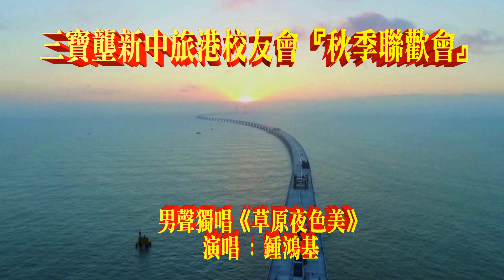男聲獨唱《草原夜色美》演唱 : 鍾鴻基《三寶壟新中旅港校友會『秋季聯歡會』》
男聲獨唱《草原夜色美》
演唱 : 鍾鴻基
三寶壟新中旅港校友會『秋季聯歡會』